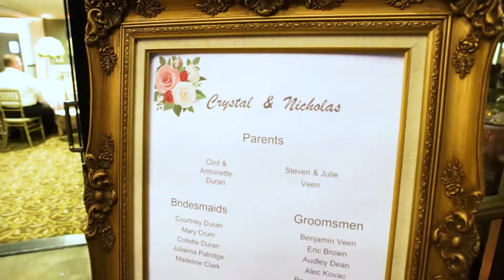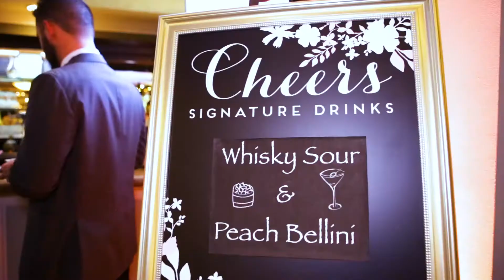Eternal Legacy Weddings - Nick and Crystal